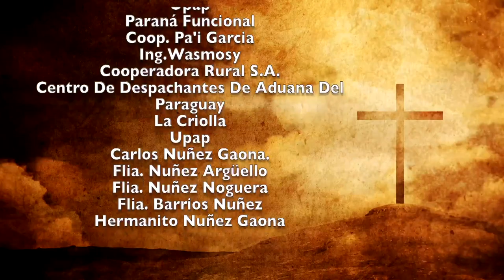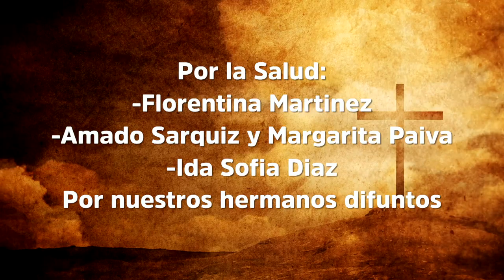Misa 12 de noviembre 2022